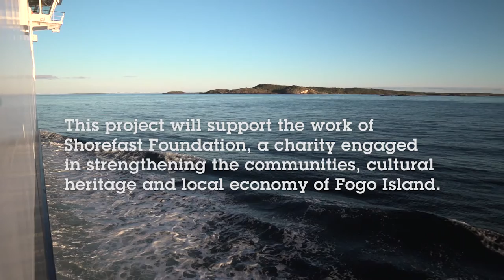Beau's 49º 54º – made with ingredients foraged on Newfoundland’s Fogo Island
Conceived collaboratively with Fogo Island Inn, 49° 54° is inspired by the rich cultural heritage of one of Canada’s oldest settlements, Newfoundland’s Fogo Island, and is named after its coordinates.

The recipe includes Newfoundland partridgeberries, birch bark and sea salt foraged from the island, and malt smoked with myrrh collected from Island pine, spruce and fir. 49° 54°'s foraged ingredients were acquired through Shorefast Foundation, a social enterprise whose mission is to build economic and cultural resilience on Fogo Island

Available at the LCBO and Quebec depanneurs and grocery stores, as well as craft-friendly restaurants and pubs.

Thursday, Oct. 25th is the official release date for 49° 54° in the Beau’s Tap Room in Vankleek Hill, ON, and for home delivery in Ottawa through BYBO.ca.